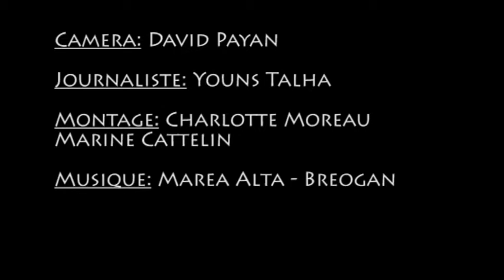Portrait de Jeune - Dorianne